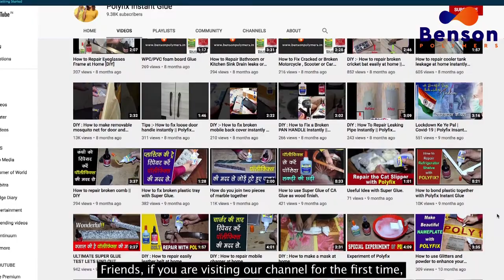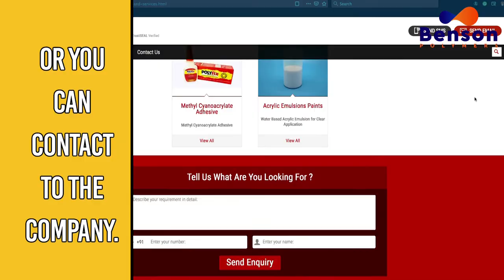Kya mirror se superglue hata sakte hain ? | How to remove superglue from mirror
PolyfixDebonder, is a solvent, typically acetone based that dissolve dried up CA. It is a very versatile cyanoacrylate adhesive remover. This material will remove adhesive from work stations, can be used on a wide range of surfaces, and can be used as a flushing solvent for dispensing systems.
Watch our video to see how to remove glue stains from a mirror. Just put the liquid on cured glue & wipe with a cloth.

Flipkart- rb.gy/aha2ep
Amazon- rb.gy/fcqful